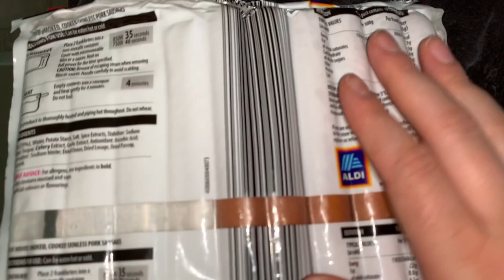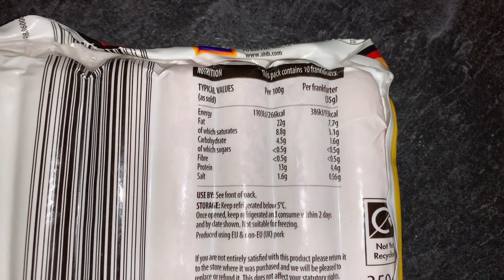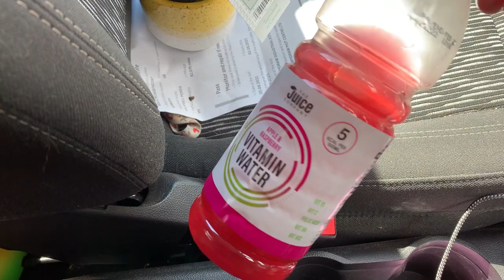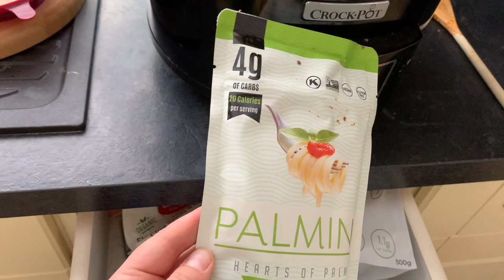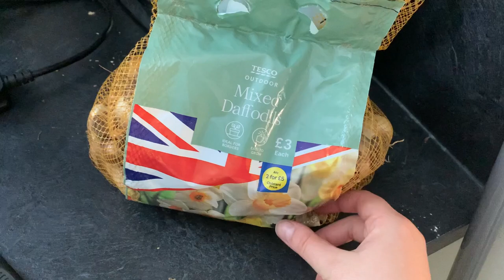Bank Holiday Vlog | Spend The Day | Planty Things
Hello 👋,

Welcome to my vlog/ spend the day with my video. We had a super chilled bank holiday weekend before Imogen starts nursery 🥹.

To receive a free box from Simply Cook use this code

low carb foodie UK 🇬🇧